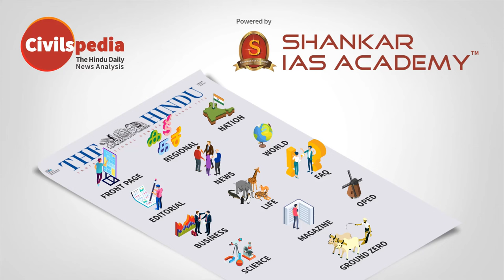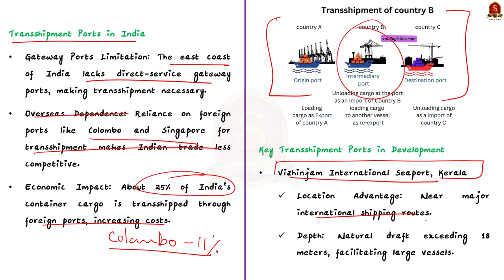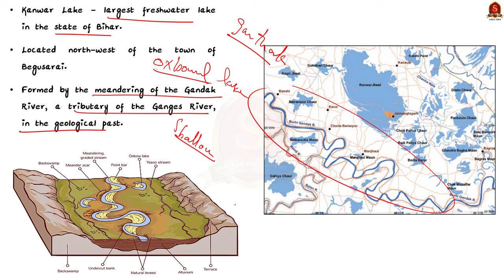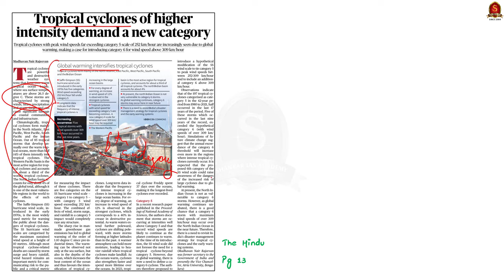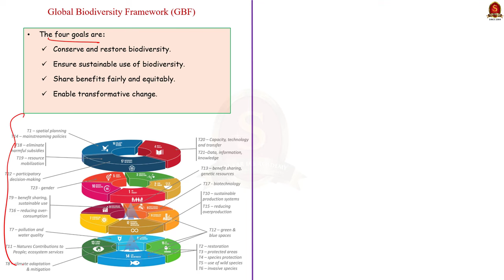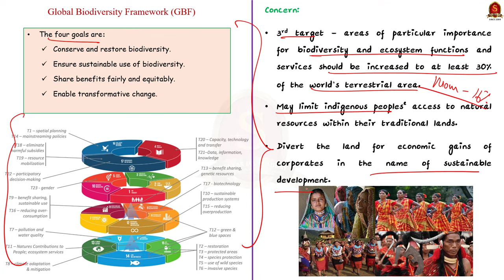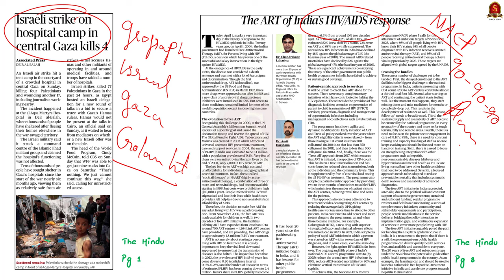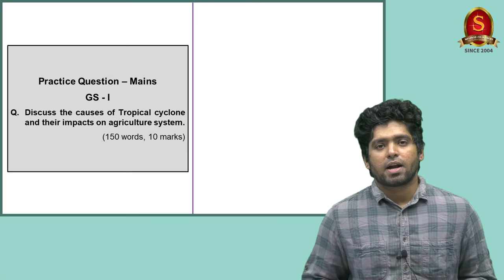The Hindu Newspaper Analysis | 1st April 2024 | UPSC Current Affairs Today | Shankar IAS Academy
In this Daily the Hindu Newspaper Analysis video, we have discussed the essential news articles from different editions of Newspaper for the month of March. This video decodes the relevance of each article by comprehensively linking with the UPSC syllabus, providing background for the article, and analyzing the present context for UPSC Prelims and Mains dimensions within the scope of current affairs. At the end of the video, a Practice-cum-Revision session on UPSC Previous/Model MCQs is available, and Model/Previous Mains Questions are given for your practice.

Time Stamping
►►Introduction - 00:15
►►List of Topics - 00:22
1. prelims question- ports- 00:41
2.prelims question- rivers- 04:45
3.Gold - 06:53
4.tropical cyclone - 09:24
5.global biodiversity framework - 12:59
6. green revolution 2.0 -15:32
7.other articles- 20:43
8.practise questions - 21:24